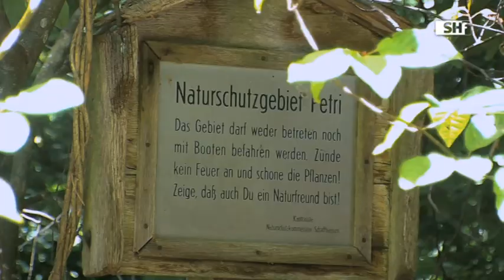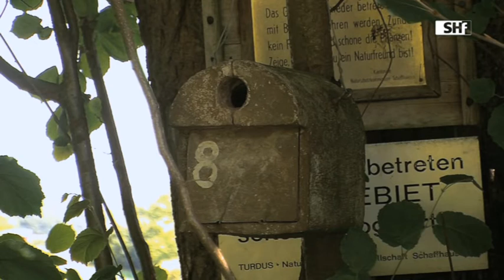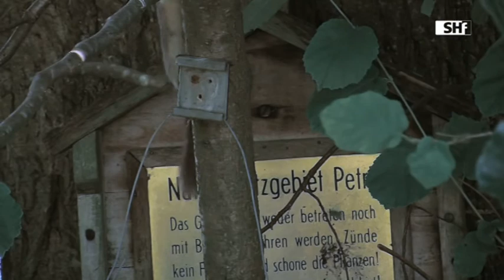Der Rhein als Lebensader: Teil 2